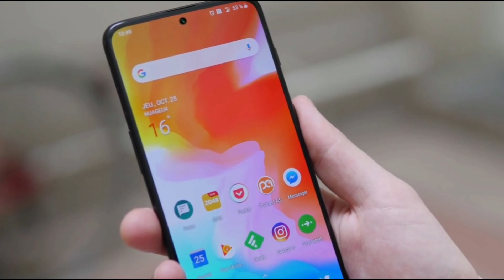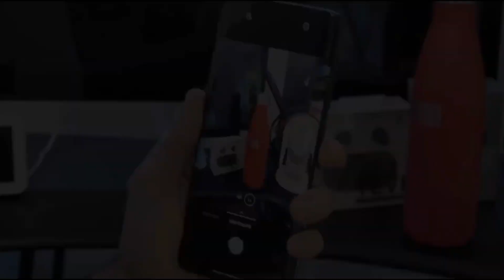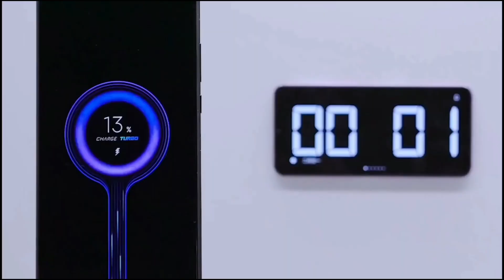Samsung Galaxy M51 - Exynos 9612, 90HZ Display, 30W Fast Charging, 64MP Quad Camera, 32MP Selfie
Samsung galaxy m51 - Price, Specification, Specs, Introduction, Trailer, First Look
Samsung Galaxy M51, samsung galaxy m51 price in india, samsung galaxy m51 launch date in india, samsung, galaxy, release date, samsung galaxy m51 technical guruji, details, samsung galaxy m51 unboxing, features